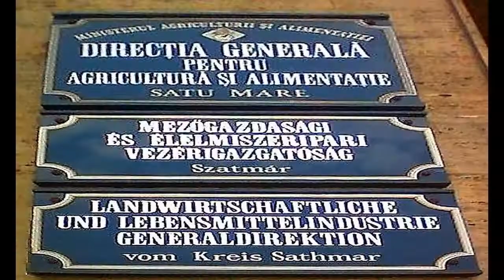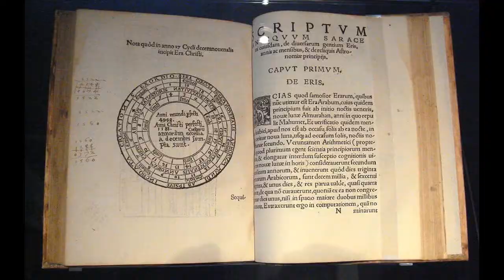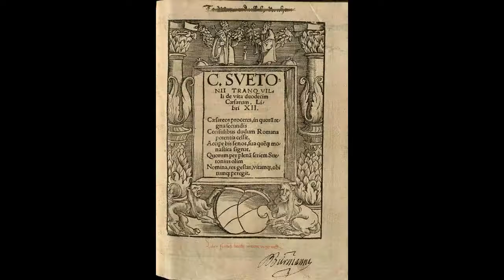Romanian language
The use of the denomination Romanian for the language and use of the demonym Romanians for speakers of this language predates the foundation of the modern Romanian state. Miron Costin, in his De neamul moldovenilor, while noting that Moldavians, Wallachians, and the Romanians living in the Kingdom of Hungary have the same origin, says that although people of Moldavia call themselves Moldavians, they name their language Romanian instead of Moldavian. The slow process of Romanian establishing itself as an official language, used in the public sphere, in literature and ecclesiastically, began in the late 15th century and ended in the early decades of the 18th century, by which time Romanian had begun to be regularly used by the Church. Romanian is spoken mostly in Central and the Balkan region of Southern Europe, although speakers of the language can be found all over the world, mostly due to emigration of Romanian nationals and the return of immigrants to Romania back to their original countries. The Romanian Language Institute, established by the Ministry of Education of Romania, promotes Romanian and supports people willing to study the language, working together with the Ministry of Foreign Affairs' Department for Romanians Abroad.Since 2013, the Romanian Language Day is celebrated on every 31 August. In parts of Ukraine where Romanians constitute a significant share of the local population Romanian is taught in schools as a primary language and there are Romanian-language newspapers, TV, and radio broadcasting. The Romanian Cultural Institute has since 1992 organised summer courses in Romanian for language teachers. Romanian has become popular in other countries through movies and songs performed in the Romanian language. A study conducted by Mario Pei in 1949 which analyzed the degree of differentiation of languages from their parental language produced the following percentages: Sardinian: 8% Italian: 12% Spanish: 20% Romanian: 23.5% Occitan: 25% Portuguese: 31% French: 44%The lexical similarity of Romanian with Italian has been estimated at 77%, followed by French at 75%, Sardinian 74%, Catalan 73%, Portuguese and Rhaeto-Romance 72%, Spanish 71%.The Romanian vocabulary became predominantly influenced by French and, to a lesser extent, Italian in the nineteenth and early twentieth centuries. In the 18th century, Transylvanian scholars noted the Latin origin of Romanian and adapted the Latin alphabet to the Romanian language, using some orthographic rules from Italian, recognized as Romanian's closest relative.